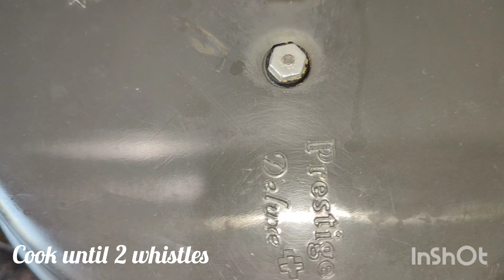Chana dal Samosa| Gujarati samosa recipe| Global Mix Kitchen